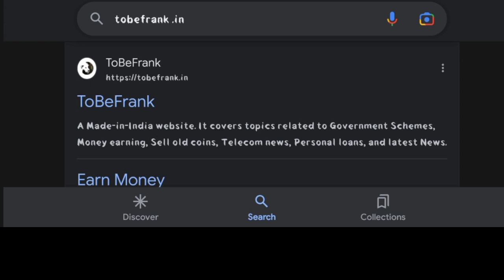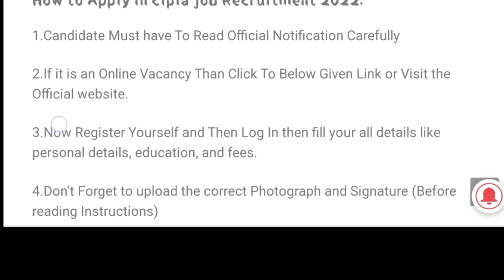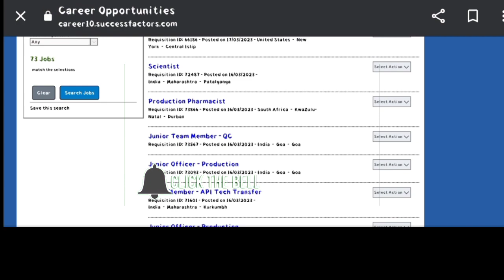Cipla recruitment 2023 for Freshers | Cipla job vacancy 2023 | Private company job vacancy 2023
vacancy in cipla for fresher in mumbai
cipla company job vacancy in mumbai

You also asked:
cipla recruitment 2023
cipla recruitment 2023 goa
cipla recruitment 2023 pune
cipla recruitment agency
cipla recruitment and selection process
cipla recruitment pune
cipla pithampur recruitment
cipla sikkim recruitment
cipla campus recruitment
cipla company recruitment 2023
cipla medicine recruitment 2023
cipla company recruitment
cipla company in goa recruitment
cipla indore recruitment
cipla job recruitment 2023
cipla company recruitment process